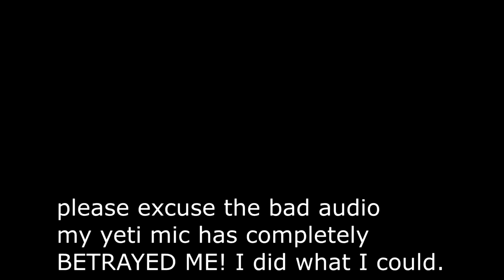Guru Larry vs Game Sack clipgate debacle - Did Larry steal footage from Game Sack or Fair Use ?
There was a dispute on Twitter from Game Sack blasting Guru Larry for using footage of theirs without credit. Let's talk about it.